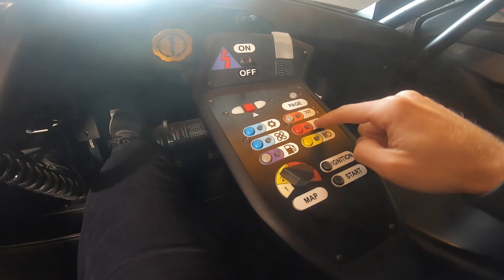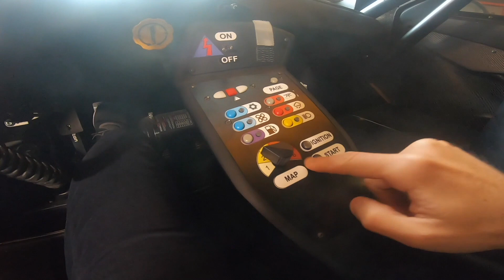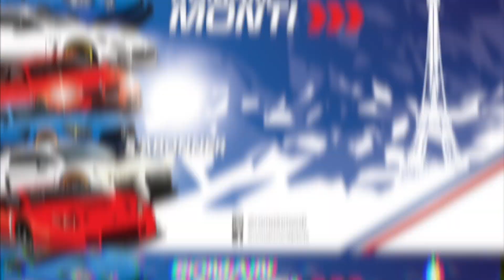J'ESSAIE LA LIGIER JS2R | JE FAIS LE CHAMPIONNAT ?!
➥ Mes réseaux :
➥ Partenariats:
Merci à mon inséparable Fabrice de MyShortmovies pour ses plans incroyables; à suivre sur :